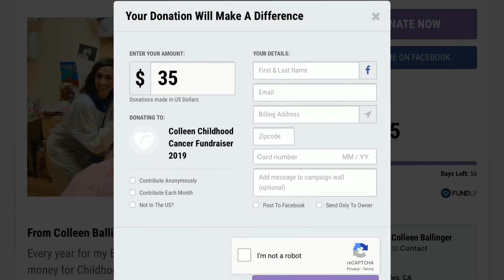Colleen Ballinger’s Childhood Cancer Fundraiser | Help beat cancer!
Colleen Ballinger is hosting a fundraiser in honour of her birthday to beat and raise awareness for childhood cancer! Join me and Colleen and thousands of others on a livestream on her channel on 11/24/19 at 12pm PST.